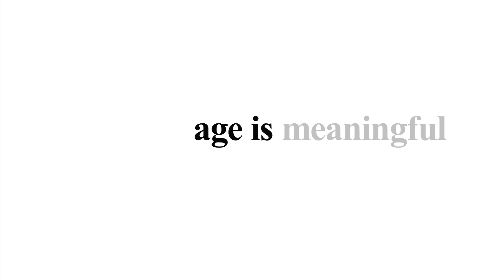Aline McCubbin: Survivor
Aline, 85, reminisces about being given an engagement ring at 17, but her mother not letting her wear it until she was 21, at the time of her marriage. Aline put herself through school and became an accountant. She is a four time survivor of cancer. Aline resides at a Revera residence in Kitchener, Ontario.

This film was produced in the Reel Youth and Revera's Age Is More Film Program, which brought together youth and older adults in a creative collaboration to celebrate older Canadians through story-telling and film, with the added benefit of fostering new inter-generational relationships. Ageism is Canada's most widely tolerated form of social discrimination, and the Age Is More Film Program was designed to shed light on ageism, challenge the assumptions of aging and recognize the valuable contributions of older adults to society.